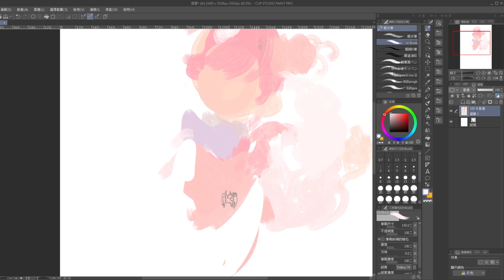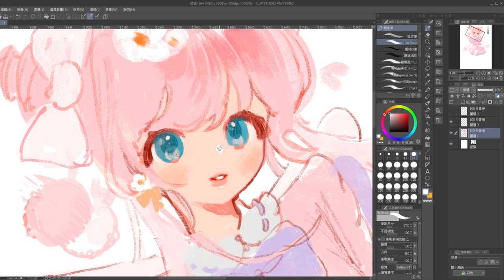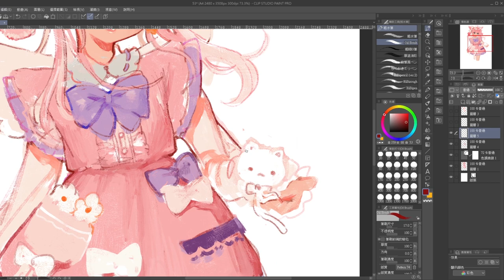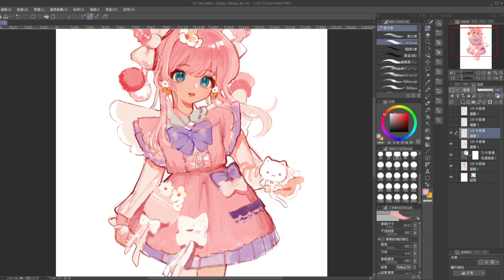【CLIP STUDIO PAINT】 speed painting by GANGAN